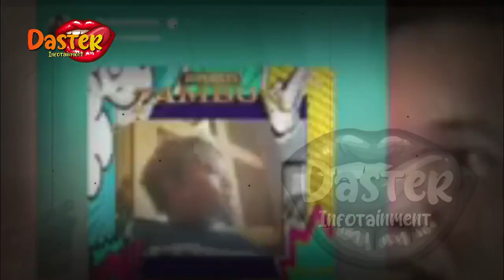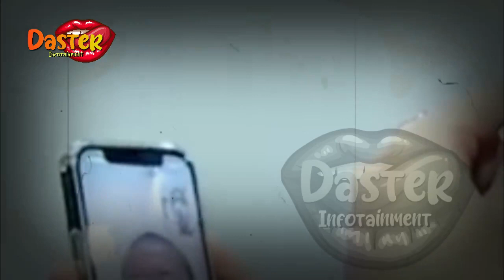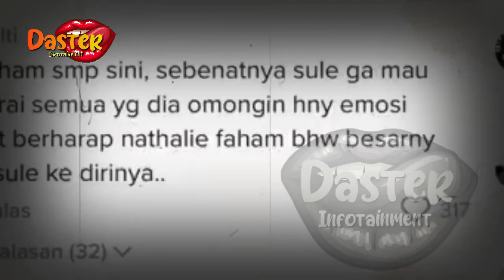HARI INI | DETIK DETIK SULE TIBA DI RUMAH NATHALIE HOLSCHER, BATALKAN GUGATAN CERAI DEMI BABY ADZAM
HARI INI | DETIK DETIK SULE TIBA DI RUMAH NATHALIE HOLSCHER, BATALKAN GUGATAN CERAI DEMI BABY ADZAM | gosip artis hari ini

insertlive,
insert today,
insert pagi,
insert siang,
infotainment,
indonesia,